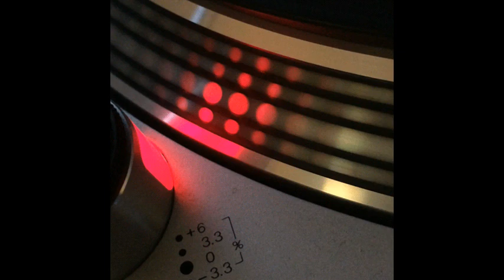2 Mekanics - New T' Anero - 1996